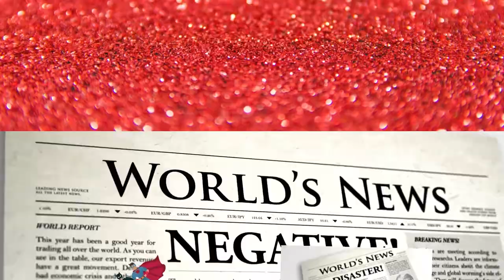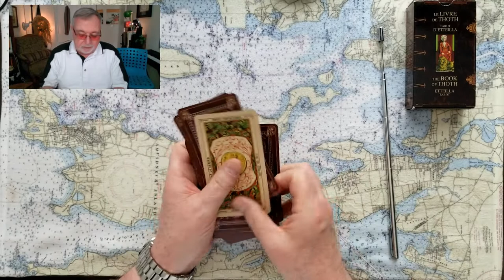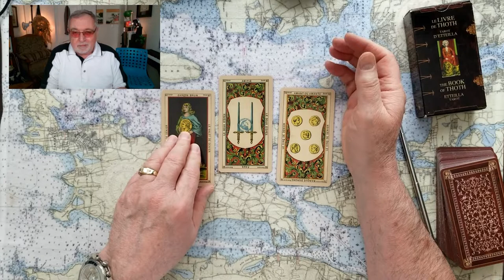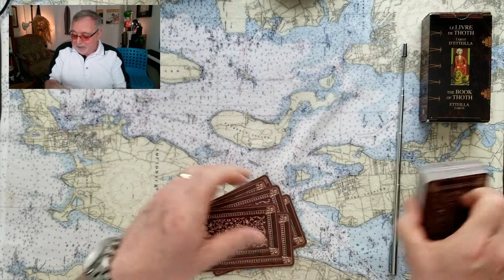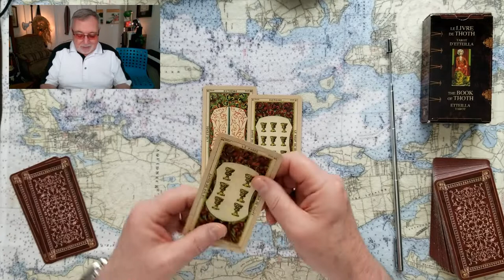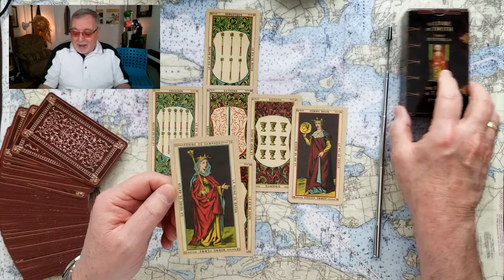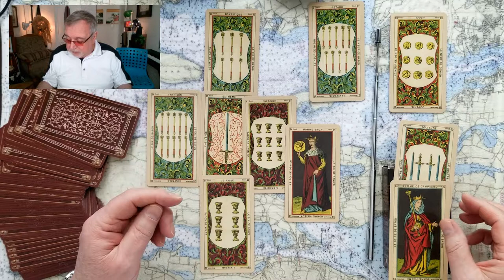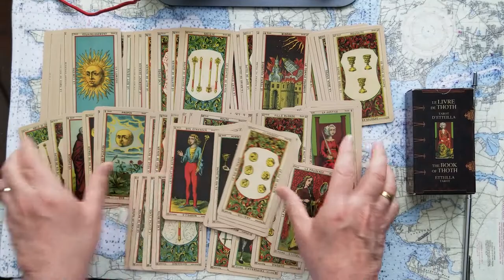Deer? Vladimir Putins Bloodbath? Tarot Card Reading